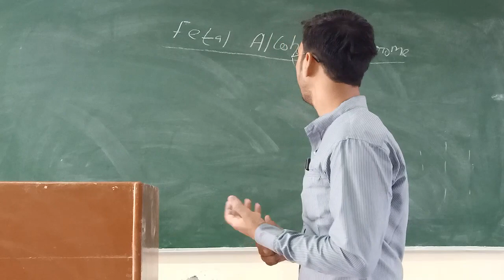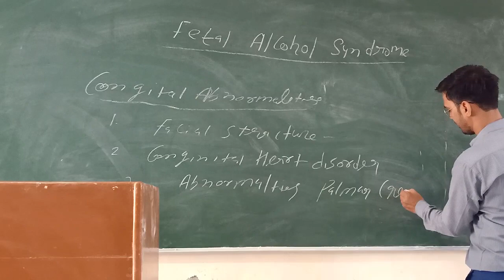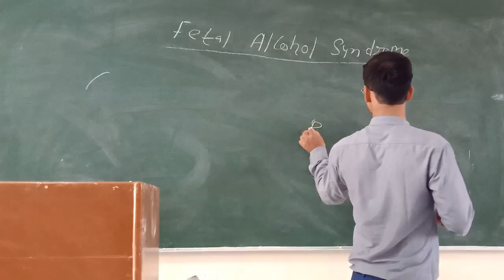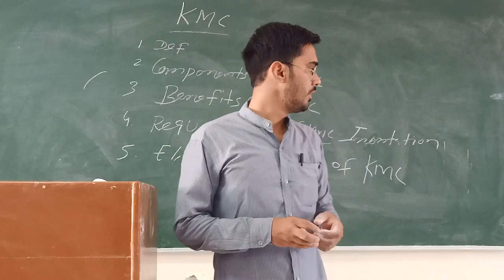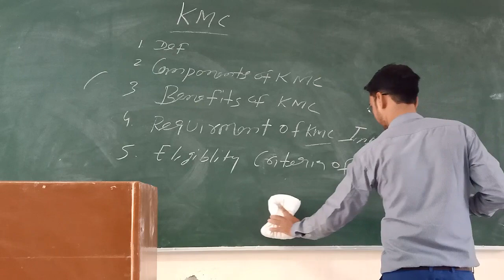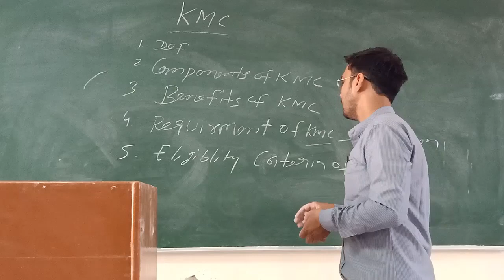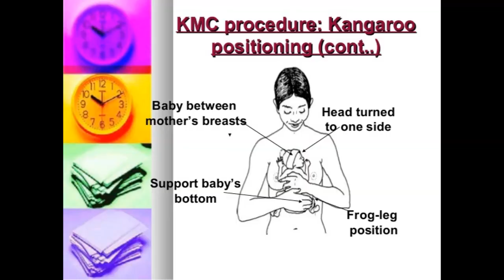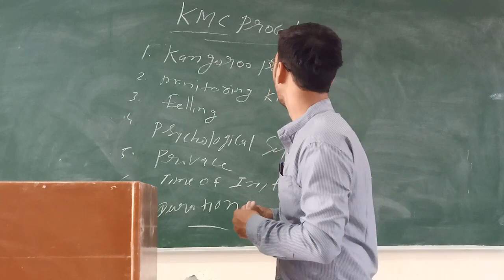Faculty:- Uvesh Ali Sir Topic:- Fetus Alcohol Syndrom / KMC Dated:- 09.07.20